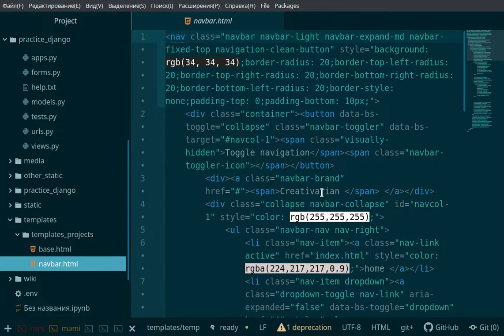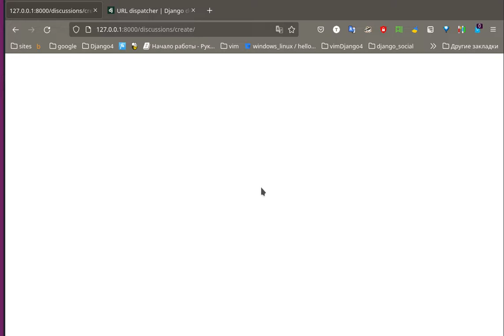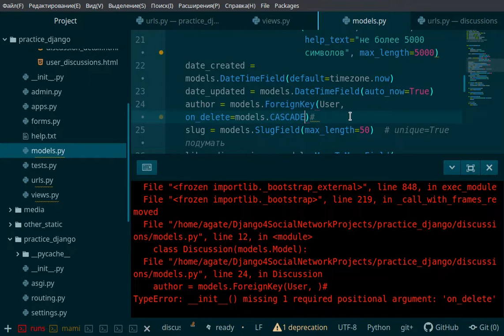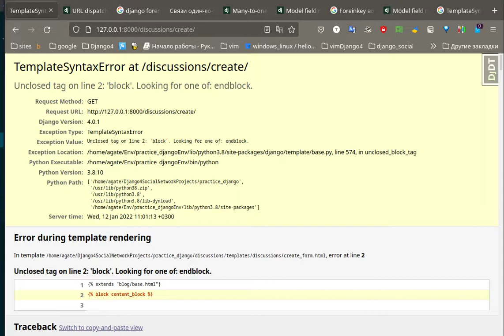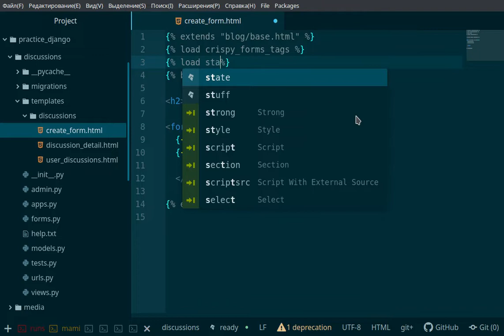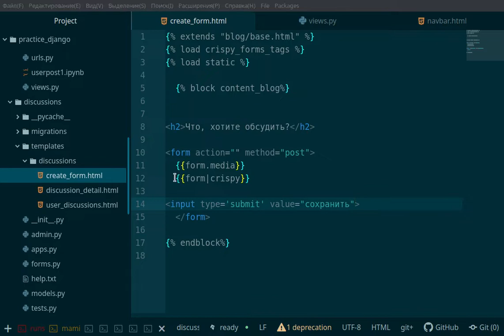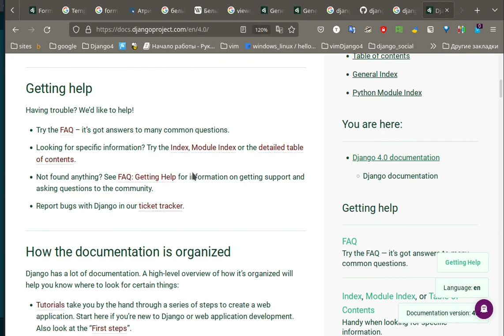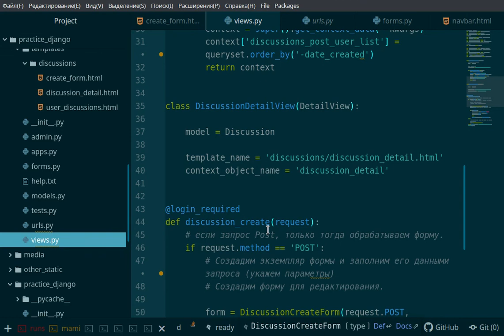46. Django 4. Вбейте мысль себе думать к какой группе относится исключение (url, шаблон, views..)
46. Django 4. Вбейте мысль себе думать к какой группе относится исключение (url, шаблон, views..)

Цель этого видео одна. Напомнить то чему учил ранее, постоянно держать в голове мысль - исключение нужно локализовать в голове по взгляду. Иными словами видя исключение необходимо научится чётко определять по самом у исключению к чему оно относится (url, views, models, form или templates).
Что нужно начать делать?
Шаг 1. При получении исключения задать себе вопрос к чему оно относится - к url  или views или models или form или templates.
Шаг 2. Идём в документацию и смотрим.
Первое что нужно начать делать, что бы этот процесс начал развиваться в голове, именно ставить вопрос каждый раз, что править исходя из исключения. Увидите пройдёт немного времени и ваше внимание начнёт вычленять мелочи. Главное начать...